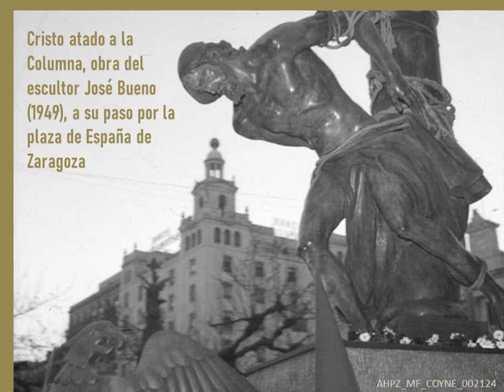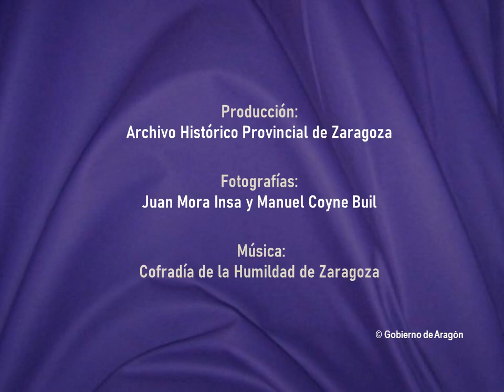La Semana Santa en Zaragoza hacia 1950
Fotografías de los pasos de la Semana Santa zaragozana por alguno de los grandes fotógrafos de los años 40 y 50 como Juan Mora y Manuel Coyne.

Se conservan entre los fondos del Archivo Histórico Provincial de Zaragoza.